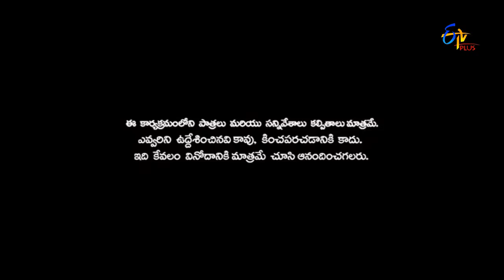Naa Show Naa Ishtam | Naa Aata Naa Ishtam | 11th January 2017 | ETV Plus